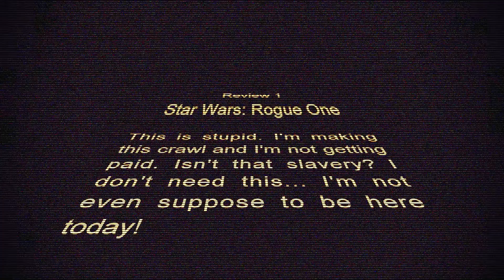Star Wars and Beyond: The Grizzled Geek Podcast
The Geeks are back, this time to talk Star Wars just in time for The Last Jedi. We briefly look back then forward to all the Star Wars goodness!

If you would like to support us and our little show You order through our Amazon Link:
LEGO Star Wars VIII BB-8 75187 Building Kit (1106 Piece)
Or directly: